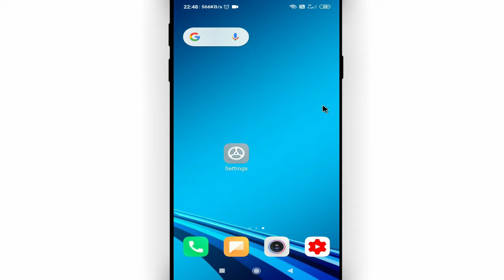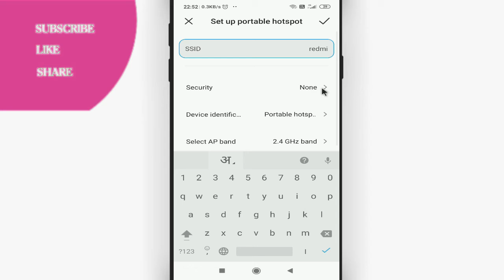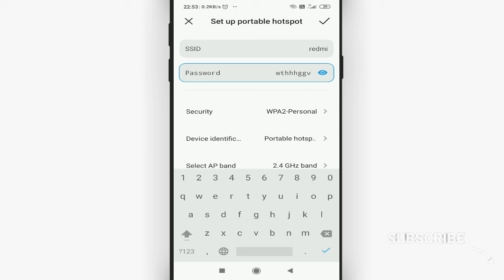Mobile me wifi ka password kaise change kare || How to change wifi password in mobile in hindi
Namaskar dosto, swagaat hai aap sabhi ki hamare youtube channel me dosto aaj ke is video me bataunga ki mobile me wifi ka password kaise change kare. dosto agar apko ye video pasand aye to like kijiye share kijiye apne dosto me whatsapp facebook group me aur sath hi channel ko jarur subscribe kijiyega

In this video I will show that How to change wifi password in mobile in hindi || mobile me wifi ka password kaise change kare

• My Mic:-

• My Laptop:-

Our Quires:-
mobile me wifi ka password kaise change kare
Wifi ka password change karne ka tarika
how to change wifi password in mobile in hindi